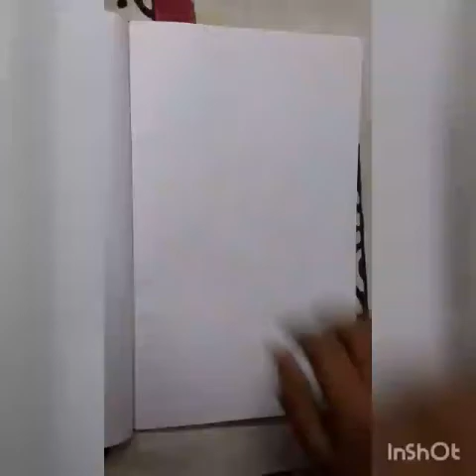Arabic Mehandi Desingn on a paper